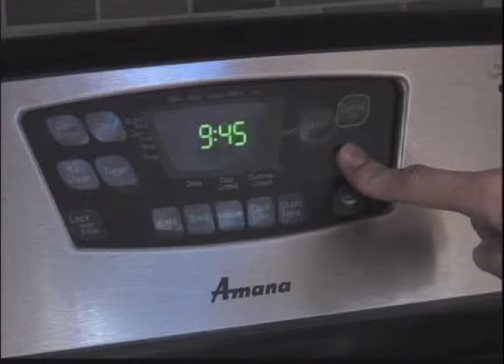Reminder: change batteries in your smoke alarms